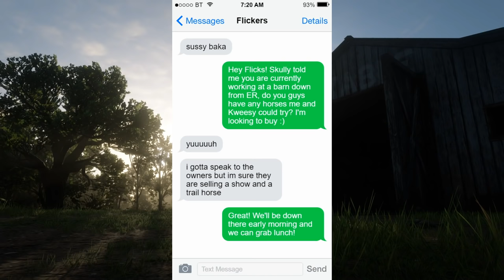ALEXANDROS IS BEAUTIFUL - Realistic Roleplay Episode #14 Red Dead Redemption 2 | Pinehaven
Episode 14- Horse Shopping part 2! ♥

Star Stable Roleplay? Nah I only know Red Dead Roleplay :p

A horse focused Red Dead Redemption Roleplay that is PG family friendly :)

Stay Positive♥
▬▬▬▬▬▬▼FAQ▼▬▬▬▬▬▬

♥What Server are you on? Unicorn Forest + Night Star

~~Thank you to our wonderful Diamond Member supporters!~~
🌺Daisy Topazglass
🌺Willow McGee
🌺Sasha K
🌺Clover
🌺GoldenAnimal88
🌺Nuggxtzz
🌺Flickers
🌺Cora Almondclover
🌺Leah Springspoon
🌺Sassy12samantha
🌺Katie Wallace
🌺Eq.Aimee x
🌺Sarah Coldlake
🌺Skullyvan
🌺Jess
🌺Nyx
🌺The DJ Beast
🌺IronNalo
🌺MeLikeToast
🌺Sisi Tobiassen
🌺Autumn Mousetree
🌺Hattie Emberwood